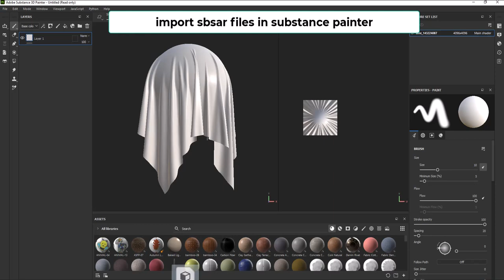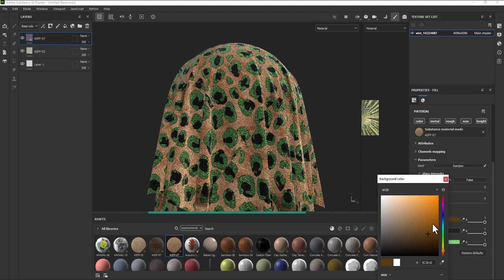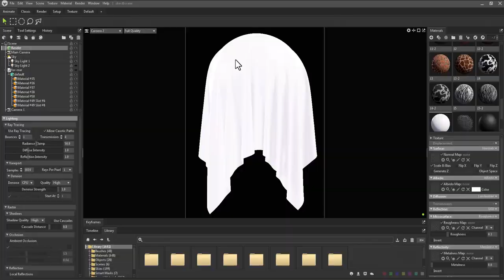how to use animal skin print fabric materials in substance painter and marmoset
The process of making a garment or fabric is always a delicate task and great care must be taken at every step of it. We have provided a   set of 50 unique and different  4k PNG textures of animal skin print fabic materials (matt and shiny)   for you to convenience and speed in the work of designing clothes, etc.

We have provided you with a very attractive and useful collection that includes 50 sets of  animal skin pattern textures. You can achieve very attractive textures by changing the shiny and color. You can use these textures in the fashion and game industry in making clothes, shoes, bags, etc.
The textures files contain 25 sets, in each of them there are 2 sets of metal and roughness textures, which makes a total of 50 sets.

Also, there are 25 SBSAR files that you can have several patterns by controlling the color and shiny intensity.